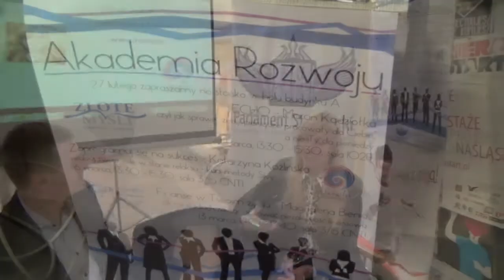Złote Myśli na Uniwersytecie Ekonomicznym w Katowicach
Kilka ujęć z promowania szkoleń w ramach Akademii Rozwoju na Uniwersytecie Ekonomicznym w Katowicach. Dziękujemy Parlamentowi Studenckiemu UE za zaproszenie.